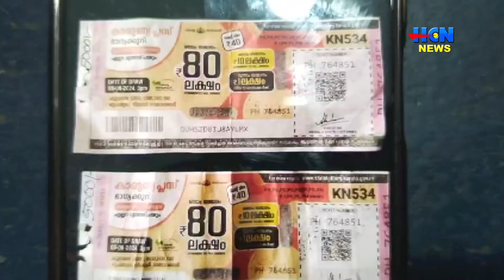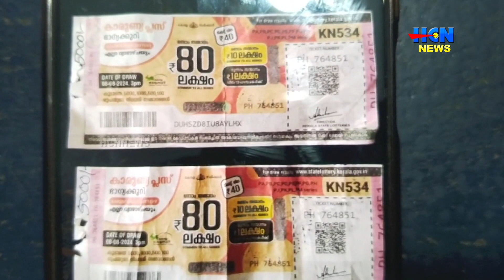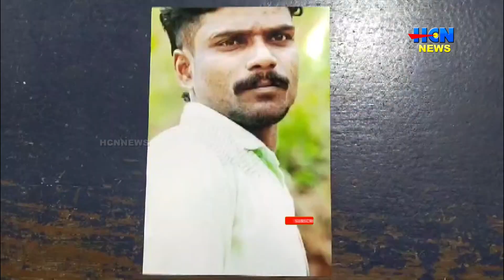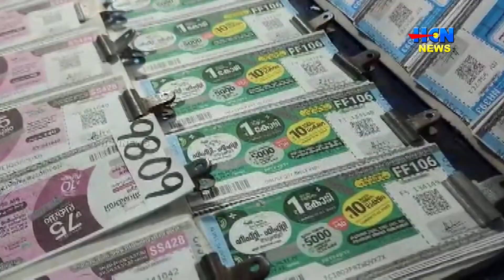കട്ടപ്പനയില്‍ വ്യാജ ലോട്ടറി ടിക്കറ്റുകള്‍ ഉപയോഗിച്ച് പണം തട്ടല്‍.